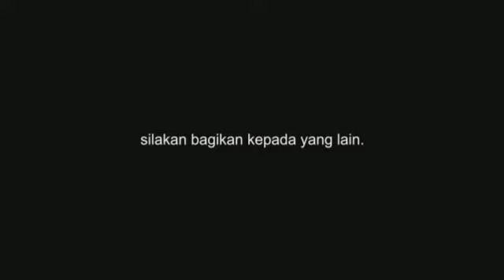ETOS KERJA KRISTIANI SERI 25 : JANGAN TAKUT HARI ESOK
ETOS KERJA KRISTIANI SERI 25 :
Jangan tunggu hari esok, apa yang dapat dikerja hari ini. Kerjakanlah
Jumpa lagi dalam Etos Kerja Kristiani. Kita akan merenungkan tentang: Jangan tunggu hari esok, apa yang dapat dikerjakan hari ini, kerjakanlah. Salah satu penyebab datangnya kemiskinan hadir dalam bentuk kemalasan. Kemalasan bukan hanya mengenai orang yang tidak mau bekerja, tapi juga mengenai orang yang tidak disiplin, tidak tertib hidupnya dan malas berusaha.  Kemalasan tumbuh secara perlahan, ketika kita mulai memberi toleransi terhadap kemalasan yang bisa berakibat datangnya kemiskinan dalam hidup kita.  Kitab Amsal bab 6 ayat 9 sampai ayat 11 mengatakan : Hai pemalas, berapa lama lagi engkau berbaring? Bilakah engkau akan bangun dari tidurmu? “Tidur sebentar lagi, mengantuk sebentar lagi, melipat tangan sebentar lagi untuk tinggal berbaring” – maka datanglah kemiskinan kepadamu seperti seorang penyerbu, dan kekurangan seperti orang yang bersenjata (Amsal 6:9-11) Malas sahabat kemiskinan yang menjauhkan kita dari  berkat Tuhan. Motivasi yang kuat dalam diri menjadi pembawa berkat. Maka, lakukan segala sesuatu yang bermanfaat. Sebab, menunda-nunda pekerjaan hanya akan menghasilkan kegagalan yang tertunda. Ingat !!! Waktu yang berlalu tidak akan pernah Kembali. Jangan tunggu hari esok, apa yang dapat dikerja hari ini. Kerjakanlah.